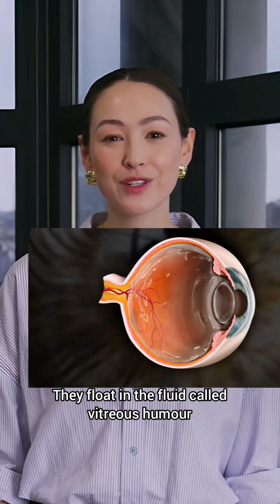Understanding Eye Floaters: What They Are, Causes, and When to See a Doctor.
Eye Floaters Explained: What They Are, Causes, and When to See a Doctor
Have you ever noticed tiny spots or squiggly lines floating in your vision? These are known as eye floaters, and they’re more common than you might think. In this first episode of our Eye Floaters Series, we’ll explain what eye floaters are, why they happen, and when they could signal a more serious issue.

Whether you’ve seen them or not, this video is a must-watch! Learn about the tiny clumps of gel or cells inside your eye that cause floaters and how they affect your vision. Plus, discover why they’re often harmless, but can sometimes indicate a retinal tear.